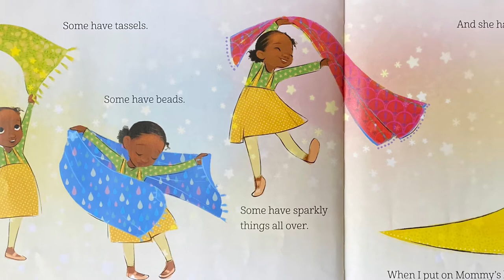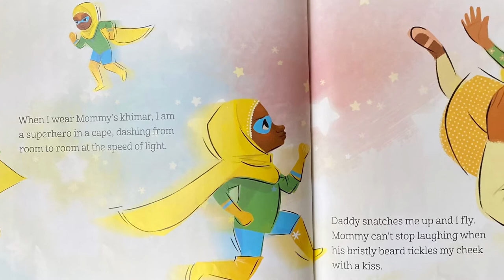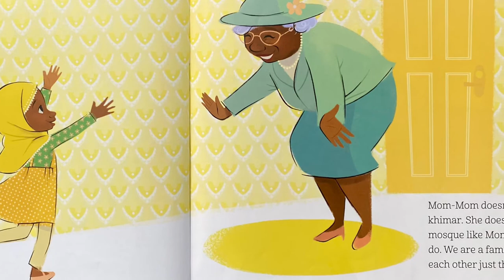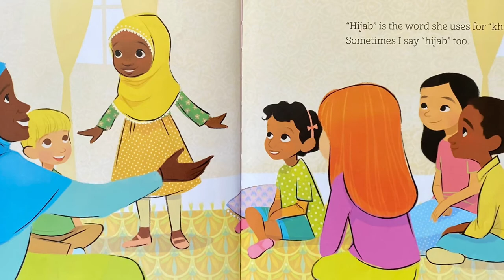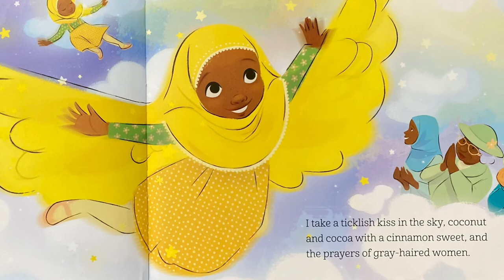Mommy’s Khimar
Copyright Information
All materials are owned by the creators (publishers, illustrators, authors) displayed or mentioned in this video. Reading this storybook was done under the fair use of a copyrighted work for educational/entertainment purposes.

Written by Jamila Thompkins-Bigelow
Illustrated by Ebony Glenn

A young Muslim girl spends a full day wrapped in her Mommy’s beautiful headscarf, her khimar. As we follow this little girl on our reading journey today, think about something special that someone you love wears...

Please support the publisher and author of this amazing book by purchasing your very own copy.